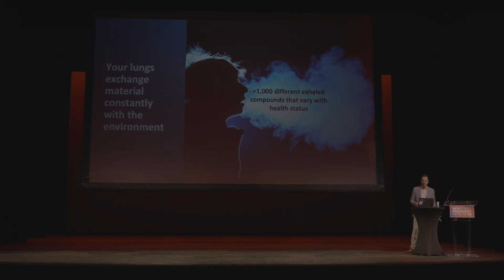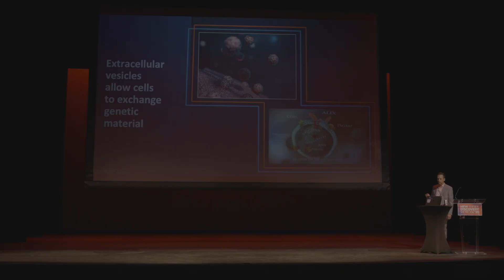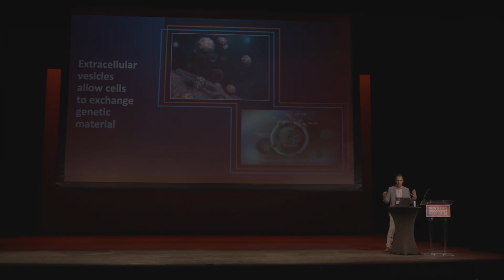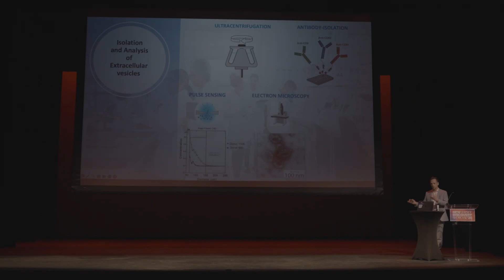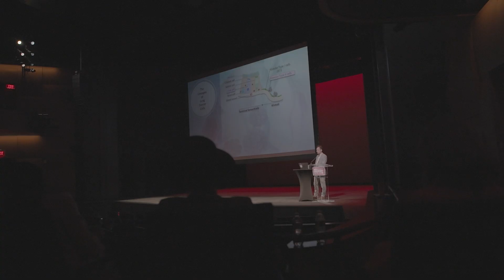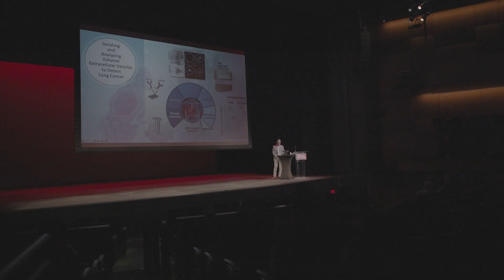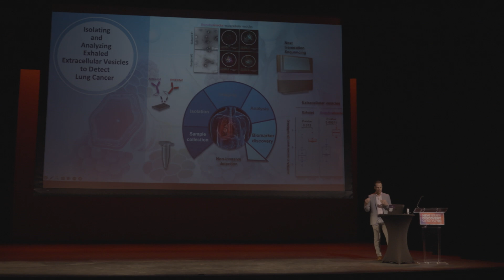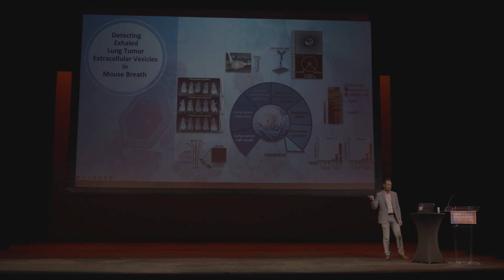A Breathalyzer For Cancer? Analyzing Biofluids For Early Detection featuring Dr. Olivier Loudig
Dr. Olivier Loudig, of @HackensackMeridianHealth's Center for Discovery and Innovation, is pioneering noninvasive ways to detect cancer and other diseases early, before they spread.

His work focuses on analyzing exosomes, tiny particles released by cells, which can be found in breath, saliva, urine, or blood depending on the cancer type.

The goal is to create simple, fast, accessible tests - like a “breathalyzer for cancer” - that could be used as routinely as COVID tests.

Dr. Loudig’s journey, rooted in a lifelong fascination with biology, has always circled back to RNA and its role in distinguishing healthy from diseased cells.

The cultural importance of his work lies in shifting disease detection from invasive, late-stage diagnosis to early, everyday prevention. Ultimately, allowing everyone to access lifesaving information at a moment’s notice, rather than relying on specialized labs. His mission is clear: catching disease before it spreads, fundamentally reshaping how society approaches health and longevity.

The New Jersey Discovery Showcase hosted by The HELIX and the New Brunswick Development Corporation ( @NBDEVCO  ) is a fast-paced, full-day event that showcases research and discovery (R&D) work from pioneering entities across New Jersey.  The event explores groundbreaking scientific advancements and fosters collaboration across the innovation community of New Jersey and the broader region.

Olivier Loudig, Ph.D., is an Associate Member of the Center for Discovery and Innovation.

The laboratory has developed research programs for biomarker discovery in breast cancer, and also shares research projects on biomarker discovery in lung, prostate, and pancreatic cancers. The laboratory initially developed technologies and received patents for both extraction of nucleic acids and gene expression analyses of formalin-fixed paraffin-embedded (FFPE) specimens.

Early gene expression studies were performed on cDNA microarrays, bead-arrays, but we recently transitioned to next-generation sequencing for global analyses. Although studies demonstrated that mRNAs could be quantified in FFPE tissues, we identified microRNAs as robust targets for expression profiling and as potential biomarkers. Using clinical breast tissue specimens, it was determined that the expression of miRNA expression deregulation can be detected in non-invasive stages and that specific miRNAs may play pivotal roles in the development of breast cancer.

In collaboration with the Albert Einstein college of Medicine, Dr. Loudig's Lab has established a large-scale multicenter breast ductal carcinoma in situ (DCIS) study to evaluate the association of miRNAs (known mRNAs) and proteins with the development of invasive breast cancer. They are now evaluating the detection of circulating biomarkers and the purification of exosomes from different biofluids, with regard to cancer detection.